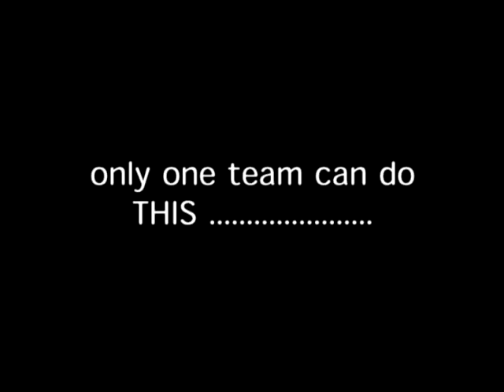York City Can Damage Your Health